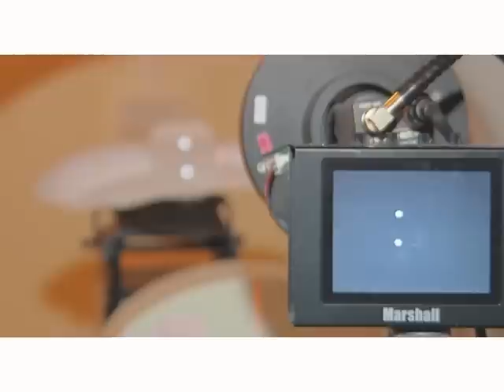La radiothérapie RPM : un système innovant